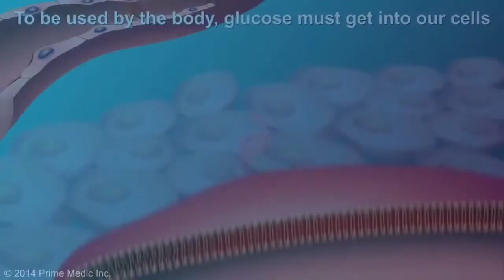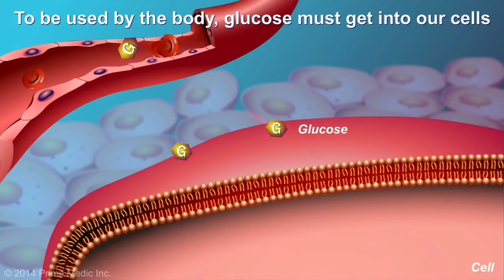Atasi kenaikan gula darah saat terinfeksi covid-19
Pasien diabetes beriko infeksi berat jika terkena corona, bagaimana mencegah kenaikkan gula darah selama karantina di rumah saat wabah corona.

Pengendalian gula darah pada pasien diabetes itu penting untuk mencegah komplikasi. Pasien harus mengetahui bahwa penyakit diabetes itu tidak bisa sembuh tapi bisa di kendalikan.
Untuk mengendalikan gula darah melalui diet yang benar, olahraga, obat diabetik dan insulin jika diperlukan. Sulitnya pengendalian gula darah biasanya disebabkan oleh pengetahuan pasien akan penyakit diabetes sangat minimal.

Permasalahan penyakit diabetes begitu kompleks, dan menuntut komitmen bersama dokter, pasien, keluarga pasien dan pengusaha farmasi untuk saling bekerja sama untuk menunjang keberhasilan pengobatan diabetes.